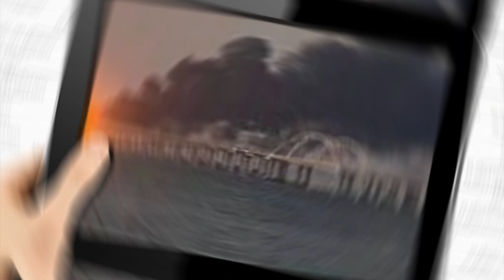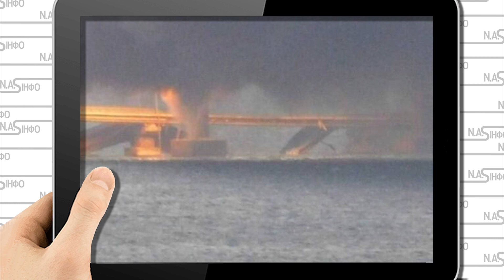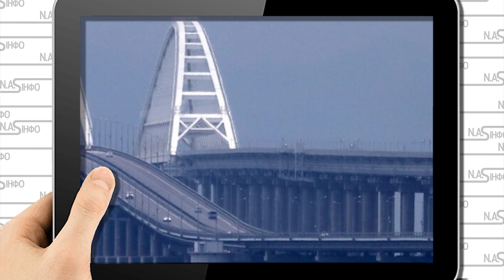Вибух! В 12 ночі: просто в Криму. Залізничний міст стрясло - удар Вагони підняло. Пів острів все